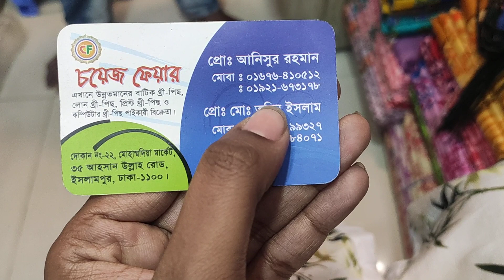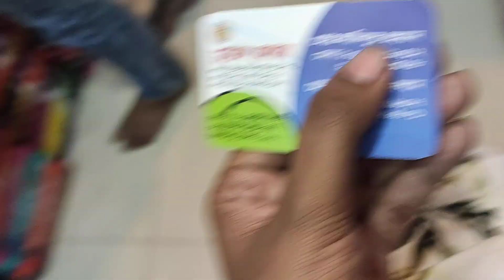অরগেন্ডি ফ্যাশন জয়পুরি থ্রি পিস | islampur wholesale shop/all kind of cotton 3 piece in low price